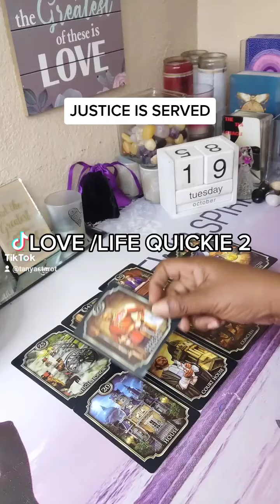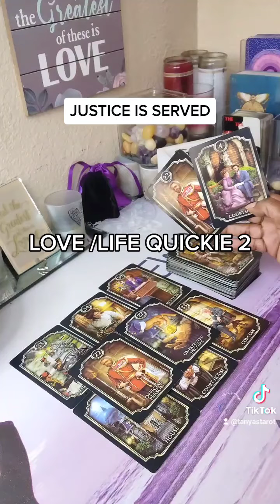LOVE/LIFE QUICKIE 2 V JUSTICE IS SERVED